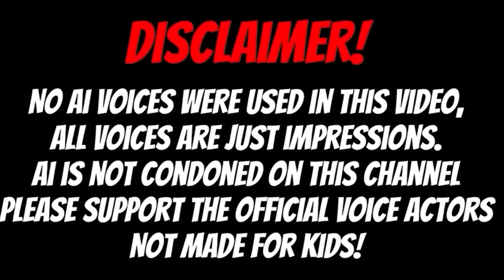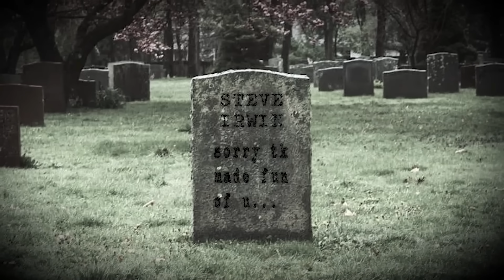GUMMIGOO GETS REVENGE ON CAINE IN VRCHAT! | Funny VRChat Moments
GUMMGOO'S TIME FOR PAYBACK!

Video Contents

00:00 - intro
00:30 - Kinger scares me...
01:35 - BEST. CEREAL. EVER!
03:31 - The quest for the pickle
06:19 - The moon and Caine have a child?!
07:59 - Did Jax just Mew?!
08:34 - Pomi has a pickle problem
09:30- Outro

Sethimus -   @Sethimus

MallowToons -   @MallowToons

BitterVA -     @bittersweetcandy2

Vanessa -    @DeltaTheToon

Cyberchimp -    @ZeCyberChimp

VolticGlitch -   @VolticGlitch

Egg on your leg -   @EggOnYourLeg

StephZStudios -   @StephZStudios